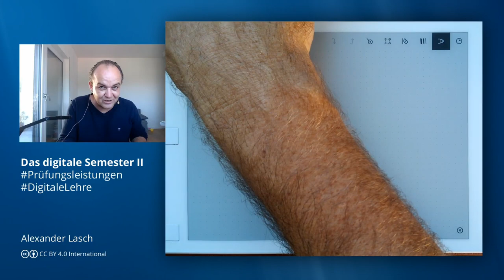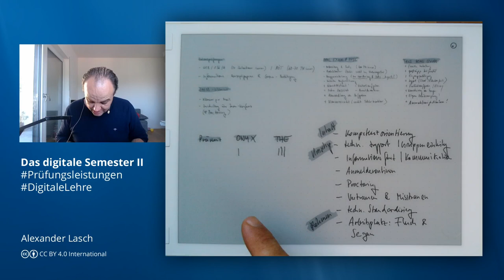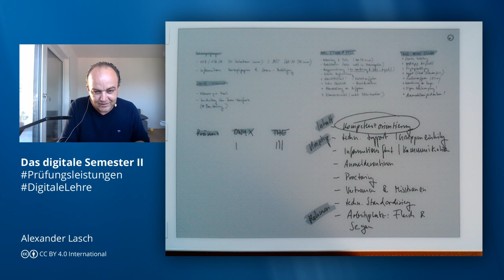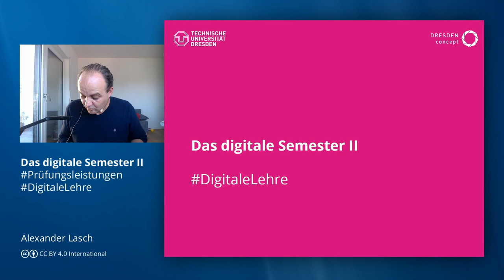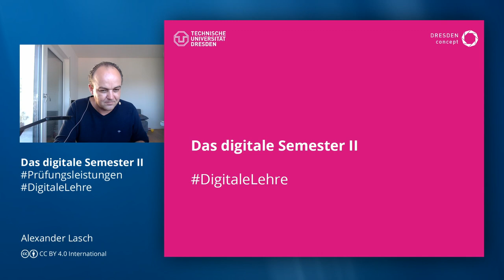DigitaleLehre: Das digitale Semester II